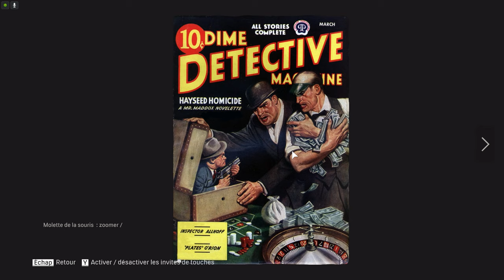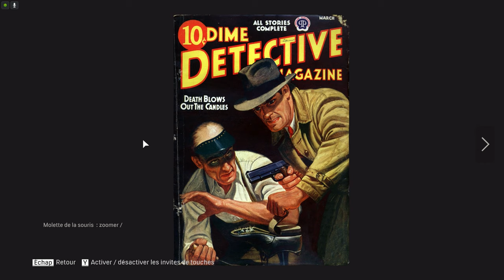[FR] [4K] MAFIA DEFINITIVE EDITION - EP04 - Une Course à Gagner (Let's Play)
Let's Play en français de Mafia Definitive Edition (Mode Classique)

Développé par Hangar 13 et édité par  2K Games, Mafia  Definitive edition est sorti en 2020 sur PS4, Xbox One et Windows. Il s'agit du remaster de Mafia : The City of Lost Heaven, sorti en 2002 d'un autre développeur et éditeur. Mafia est donc un GTA like qui nous emmène dans la ville fictive de Lost Heaven dans les années 1930, juste après la grande dépression, crise économique ayant touché les USA à l'époque. On y incarne Tommy Angelo, chauffeur de taxi, recruté par un parrain de la mafia, Don Salieri. Nous suivrons son ascension dans la famille et les péripéties qui en découlent. Mafia Definitive Edition est un excellent jeu en open world qui mérite toute votre attention.
Chapitres :

Fair Play
- Carte de cigarettes #7 06:42
- Dime Detective #9 24:30

Système d'exploitation : Windows 10
Carte graphique : NVIDIA GeForce GTX 1050 Ti
Logiciel d'enregistrement : Xbox Game Bar
Logiciel de montage : DaVinci Resolve